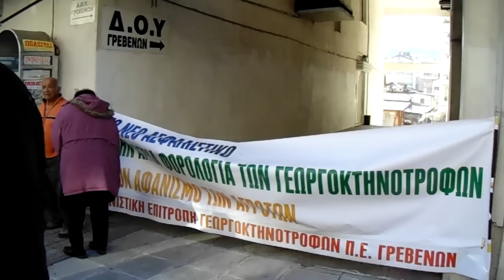Star-fm.gr ΑΓΡΟΤΕΣ ΓΡΕΒΕΝΑ ΕΦΟΡΙΑ 26-1-15